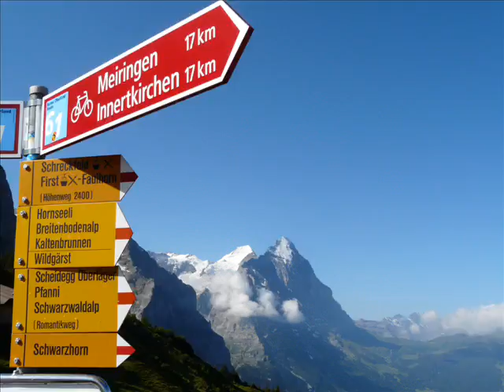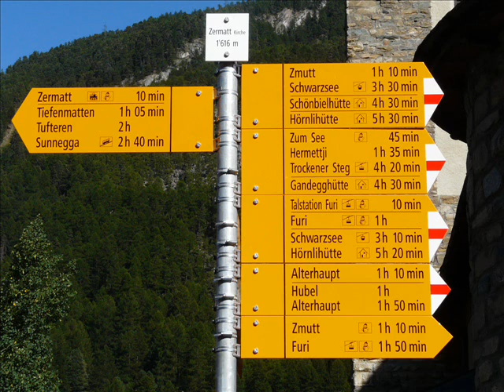Suiza 2009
15 dias en los ALPES SUIZOS pasando por Chamonix